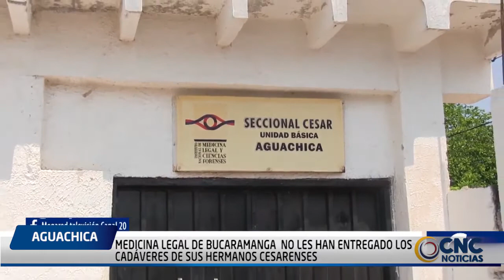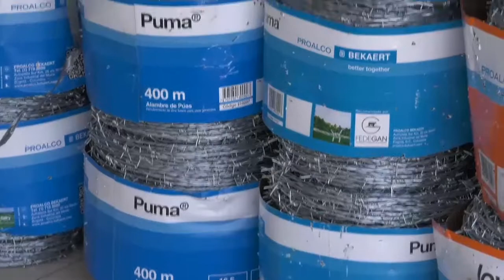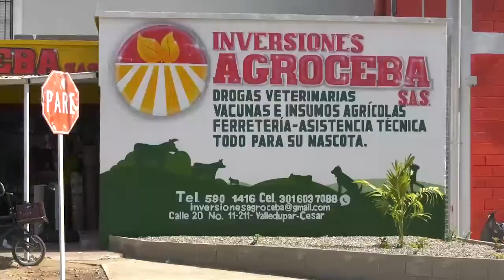MEDICINA LEGAL DE BUCARAMANGA NO LES HAN ENTREGADO LOS CADÁVERES DE SUS HERMANOS CESARENSES